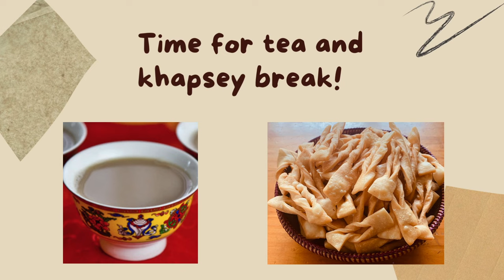Tashiling Lhakar Gorshey Vlogs II